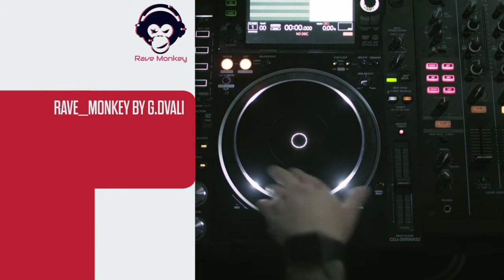THE FEELING - Massano [techno 2020] {GDvali}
Track Name :
THE FEELING - Massano

About Artist:
Massano aka Sam Rose is melodic techno & progressive house DJ and producer from Liverpool. Massano's music has gained support from Tale Of Us, Mind Against, Mathame, Kevin De Vries, Undercatt & many more.

GENRE
Melodic House & Techno

👉🏼 All songs found on the YouTube Channel Rave Monkey are for promotional reasons only!
👉🏼 The contents published at this channel are copyright protected.